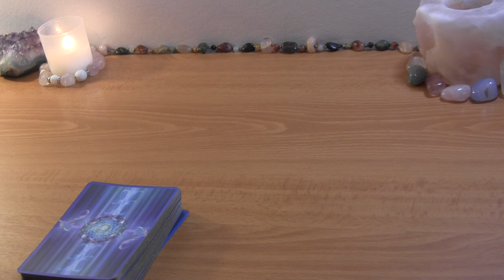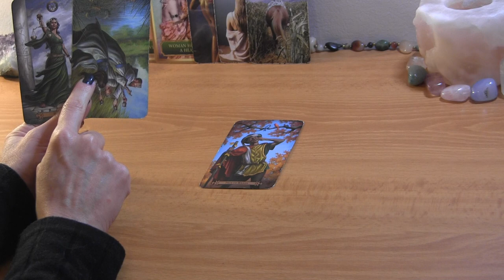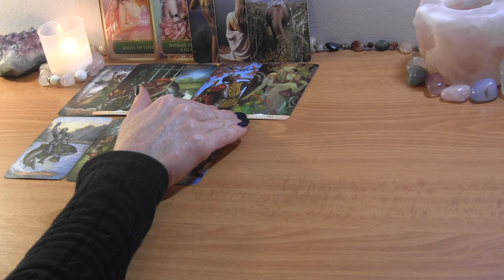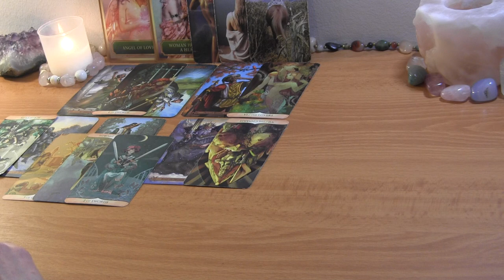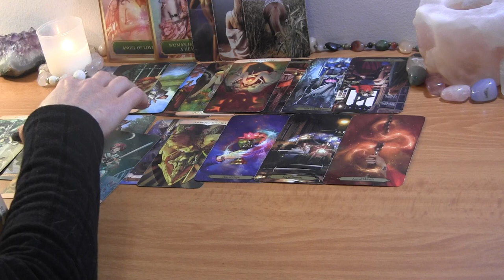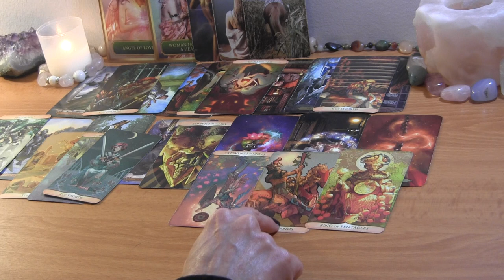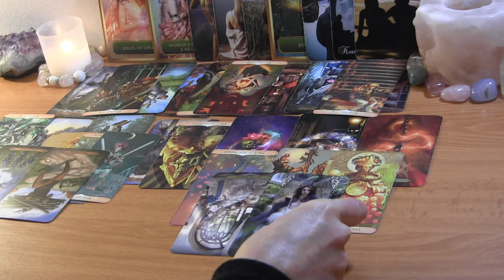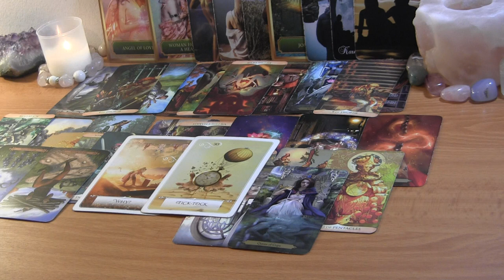✨Karmic Decision Final~ DM Pacing Self From DF✨Twin Flame Reading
PERSONAL TAROT READING OPTIONS:
1.  BASIC LOVE READING ~30min $50
2.  EXTENDED LOVE READING ~45min $65
3. MINI-READING ~20min $35

  1. Reading option
  2. Your and your partner's first names, FULL DOBs  and current countries (if known)
  3. Brief description of situation (including if there is a 3rd party element to look into)
  4. Recent photos optional